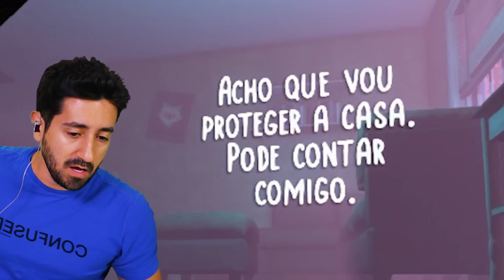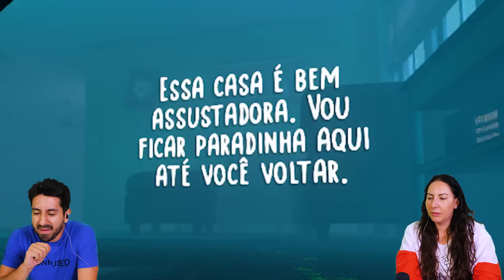A HISTÓRIA DE GATO MAIS TRISTE no Copycat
Tudo parecia ir bem… mas descobri que minha família é terrível! Essa é a volta desse jogo emocionante, cheio de reviravoltas! Copycat!